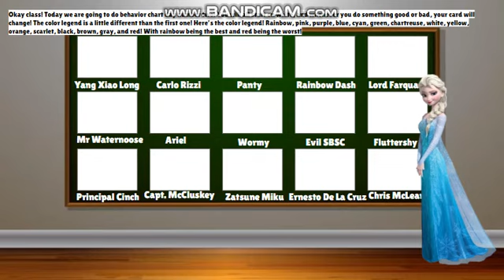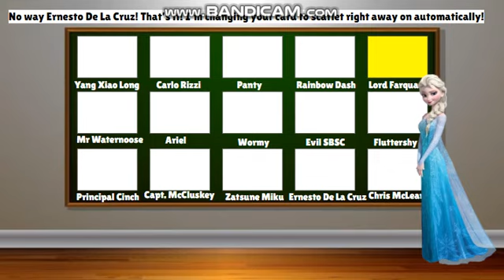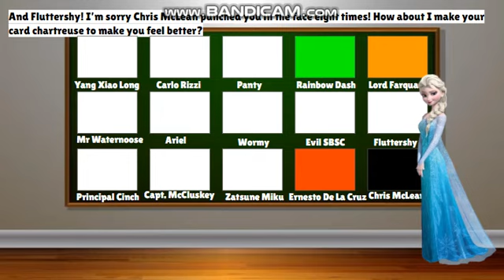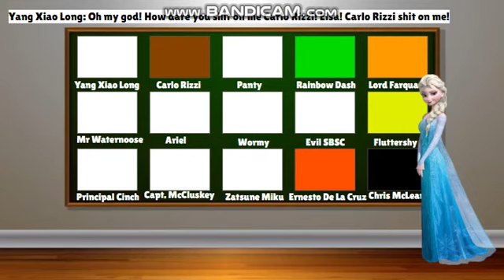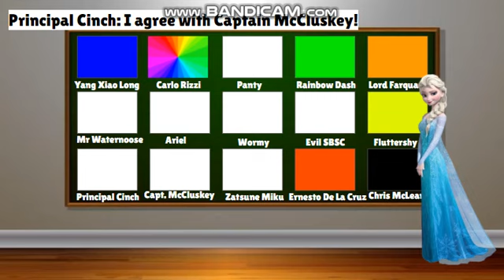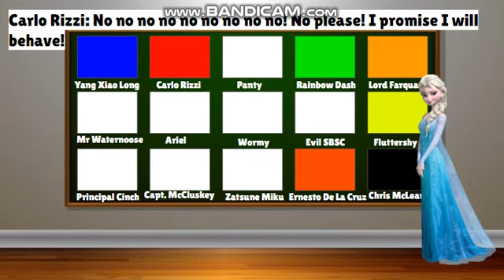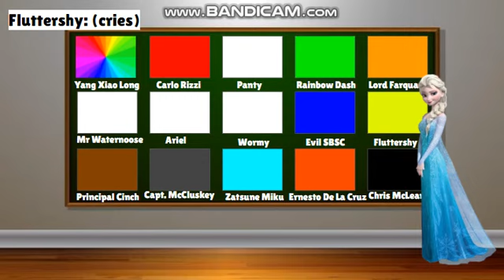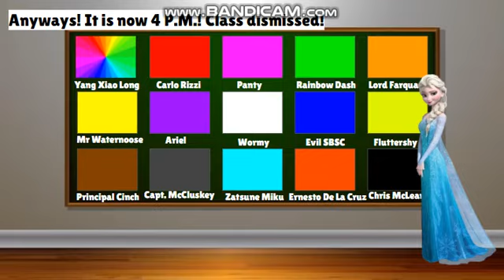Behavior chart day II